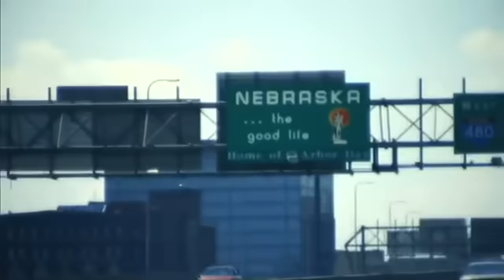Terence Crawford vs Jeff Horn